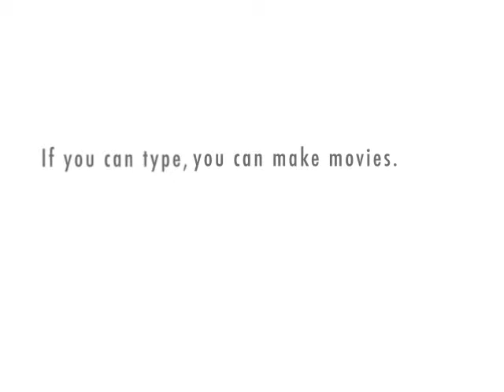All Right.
Doctor and Nurse sing a warm-up song.